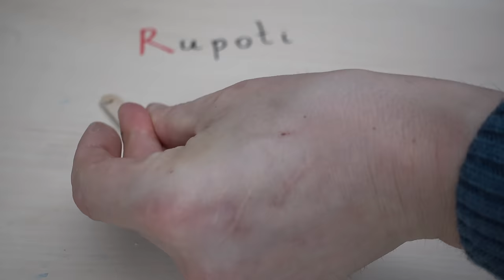How to make Powerful Crossbow from Popsicle Sticks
In my childhood I was dreaming about building my own crossbow. Bow I have made small but powerful crossbow that is shooting.